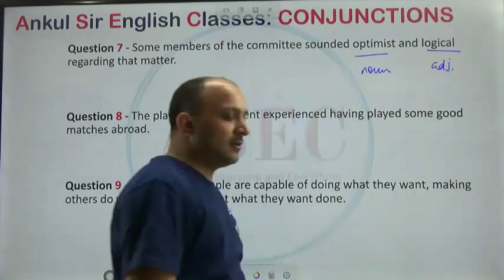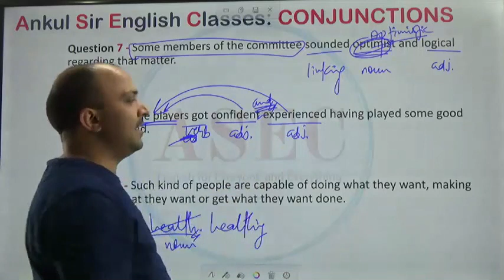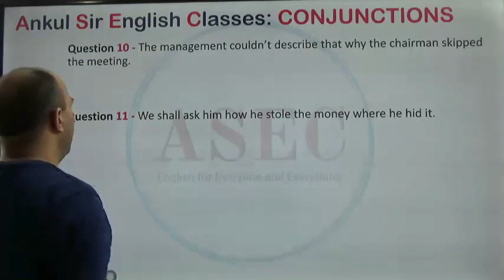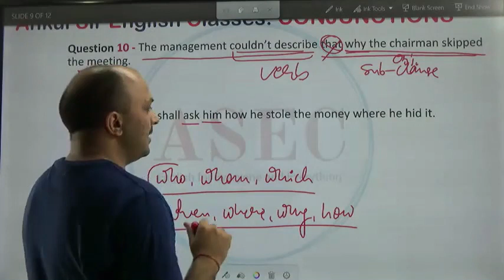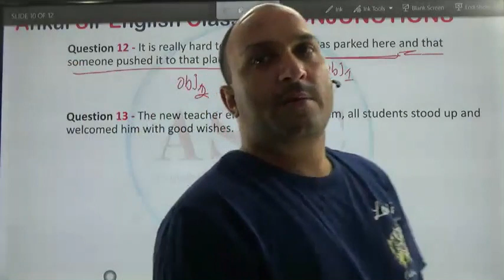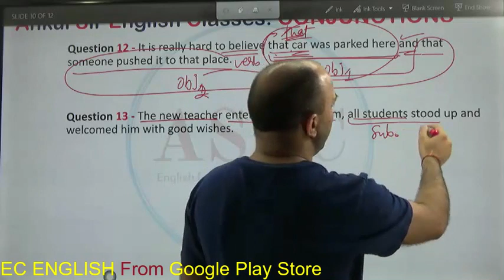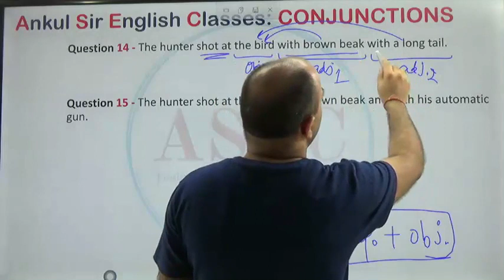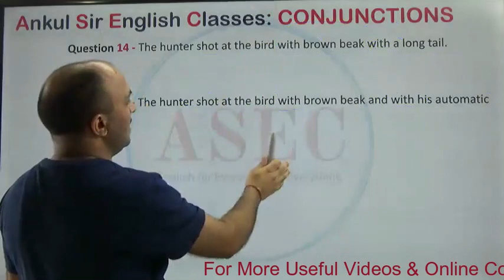CONJUNCTION USAGE PART-2 || English for SSC CGL & CPO, Bank PO/Clerk, CDS, NDA || ENGLISH GRAMMAR